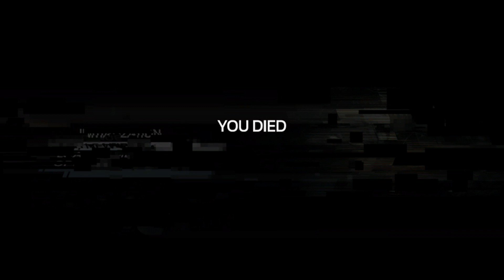Lets Play | Soma | Part 10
Thank goodness I'm free of him.